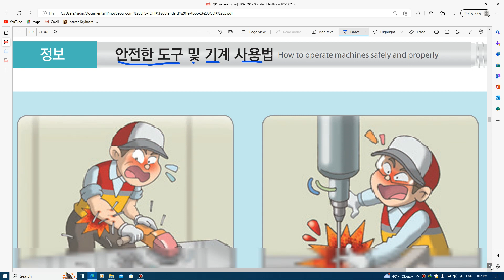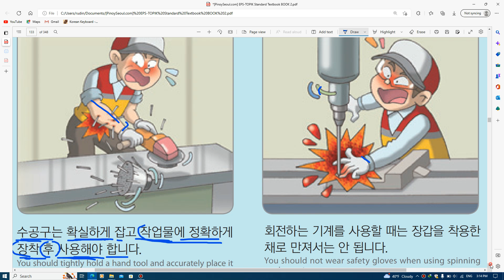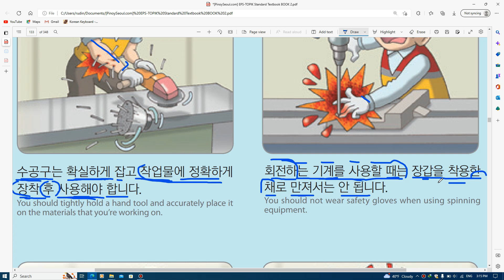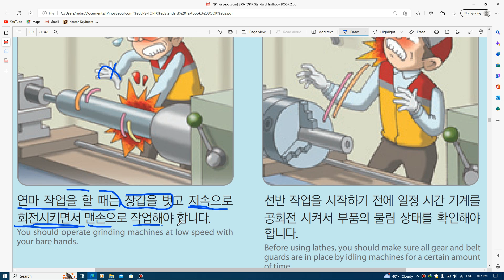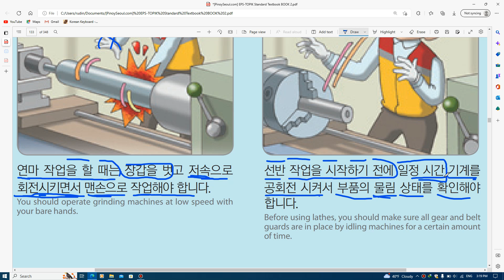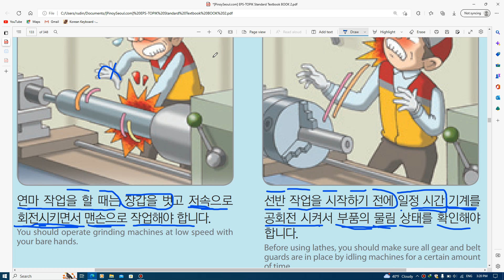KELAS BAHASA KOREA INFORMASI BAB 42